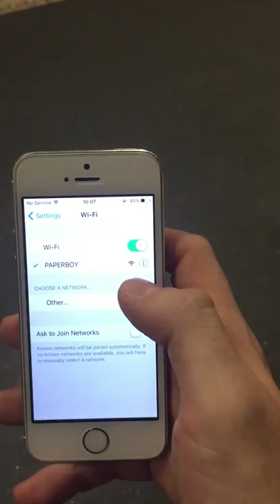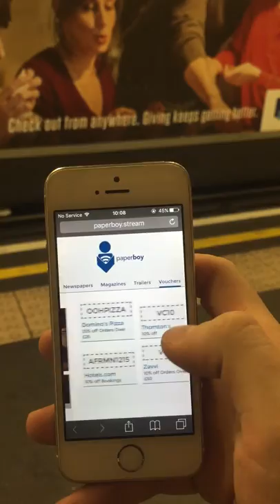Paperboy, London Underground